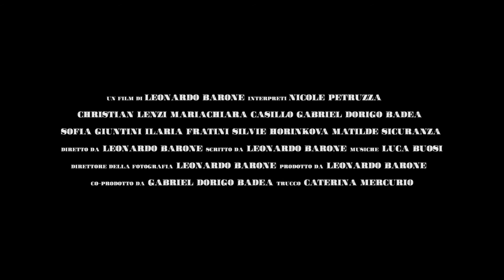13 SCATTI - Thriller/Horror/Suspance Film Trailer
Ecco il trailer del mio nuovo cortometraggio fantasy.
"Una donna molto triste che ha perso la figlia, trova all'interno di un museo un'antichissima macchina fotografica in grado di fare cose magiche."